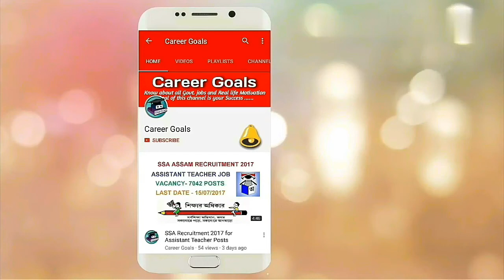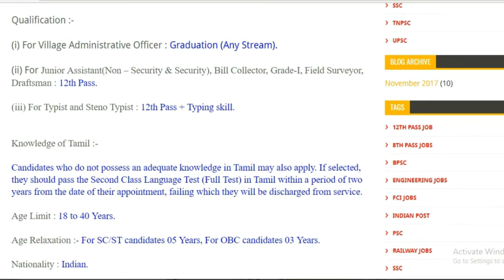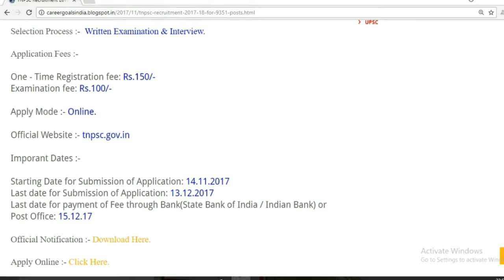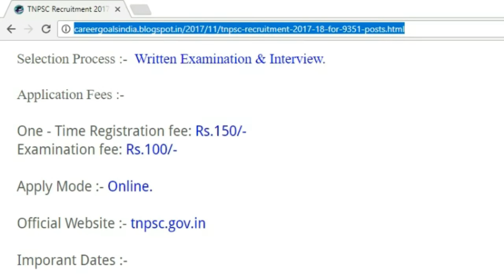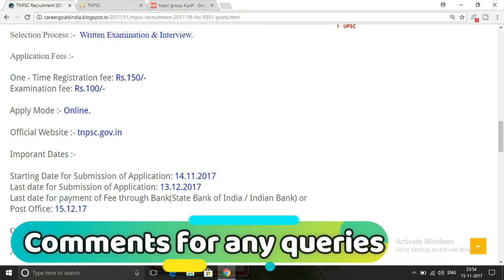TNPSC recruitment 2017-18 | Total 9351 Posts | 12th Pass Job | Apply Online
Tamil Nadu Public Service Commission (TNPSC) recruitment 2018.

Post Name : Junior Assistant, Draftsman, Bill Collector, Typist, Village Administrative Officer.
Qualification : 12th Pass / Graduate.
Age Limit : 18 to 40 Years.
Age Relaxation :- For SC/ST candidates 05 Years, For OBC candidates 03 Years.
Nationality : Indian.
Job Location : Tamil Nadu.

Selection Process :-  Written Examination & Interview.

Application Fees :-
One - Time Registration fee: Rs.150/-
Examination fee : Rs.100/-

Boopk Details :-

1. TNPSC VAO Exam All-in-One Complete Study Material & Solved Papers 2017-18.

2. Manual for TNPSC Examinations (General Studies) 2018.

3. General Studies for Tamil Nadu Public Service Commission Exams (In Tamil) 2017.